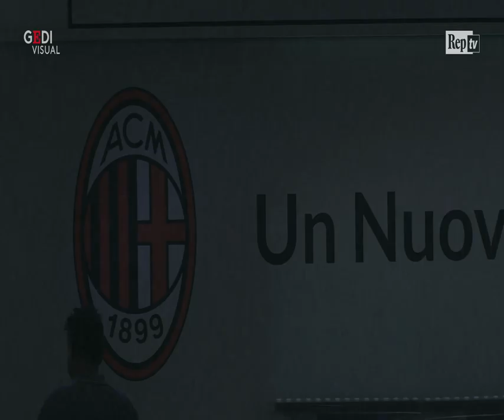Inter e Milan presentano il nuovo stadio, Scaroni: "L'attuale San Siro rappresenta il passato"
"Il vecchio Meazza? Ci siamo affezionati ma ormai è il passato" E' questo il coro unanime che arriva dalle dirigenze di Milan e Inter, le due squadre di Milano che oggi hanno presentato al Politecnico i due progetti in corsa per costruire il nuovo stadio della città che sostituirà l'attuale San Siro. Tanti volti del mondo dello sport alla presentazione, da Adriano Galliani a Ivàn Cordoba e Cristian Zaccardo; tutti presenti per assistere ai lavori che hanno presentato Populos e Manica Crm Sportium. "Se andate il giorno dopo il derby sembra una balena arenata sulla spiaggia, un animale morto" ha sottolineato il fondatore del progetto CMR e assistente di Davide Manica Massimo Roj a margine della presentazione .  .Video di Daniele Alberti d'Enno